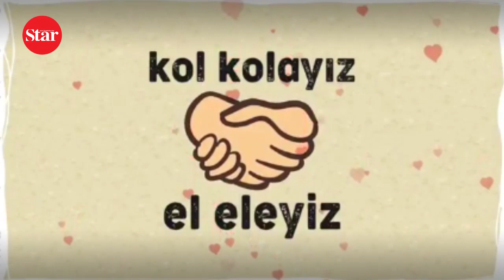Bakan Ziya Selçuk paylaştı İşte okulların yeni zili ve okul şarkısı